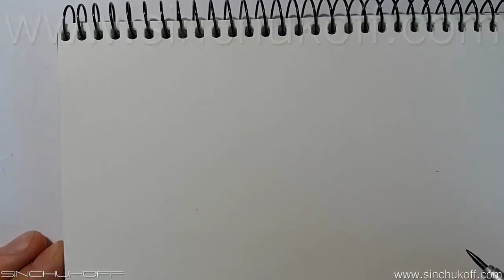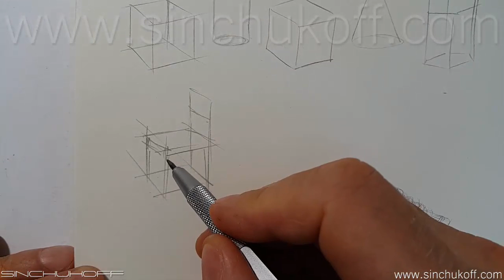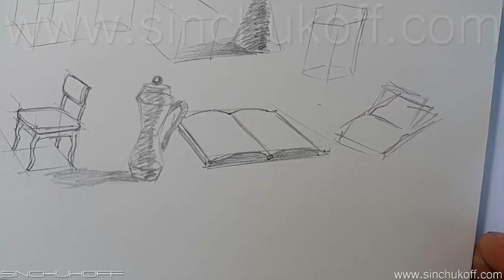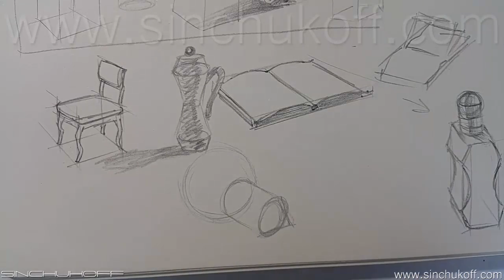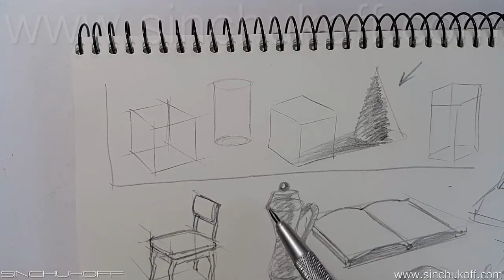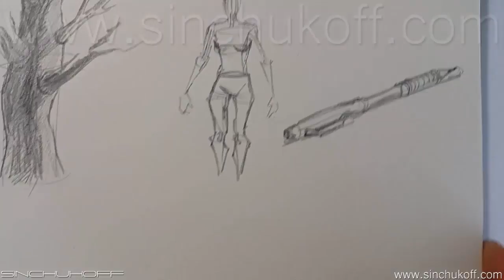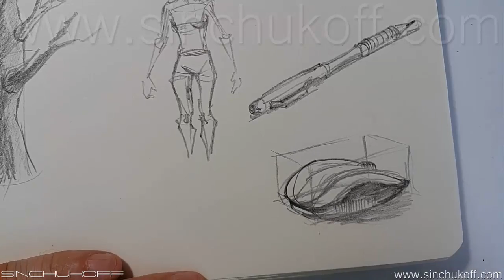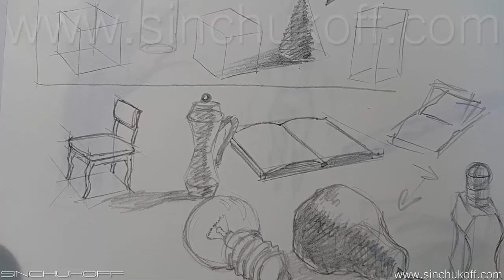как научиться рисовать